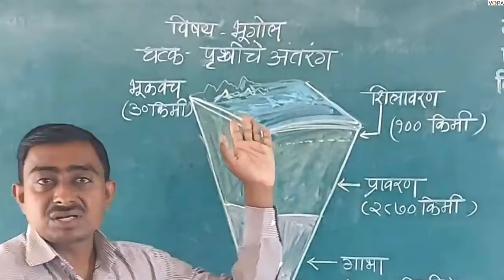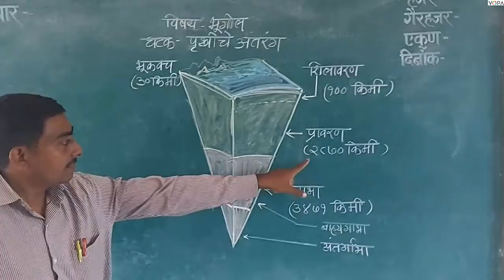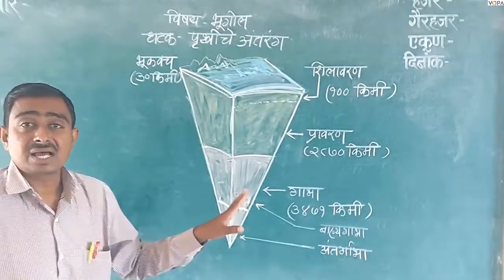८ वी | भूगोल | एन.एम.एम.एस | पृथ्वीचे अंतरंग | V3 | V-School